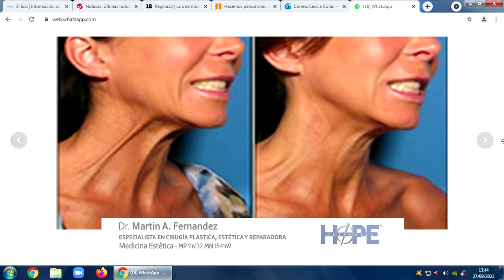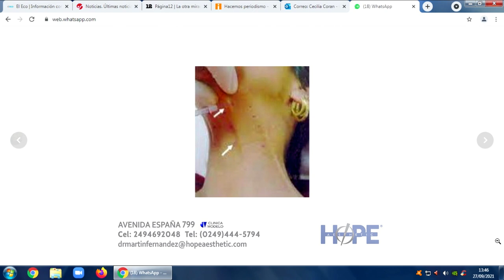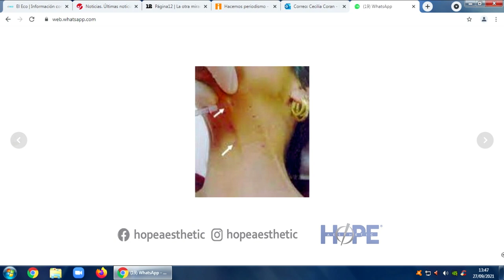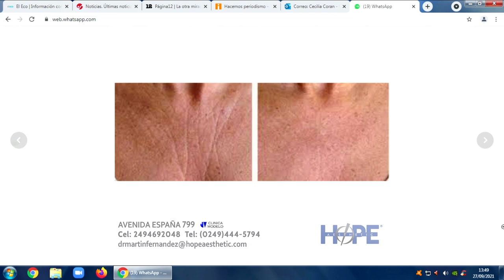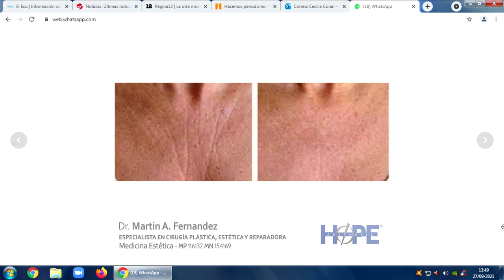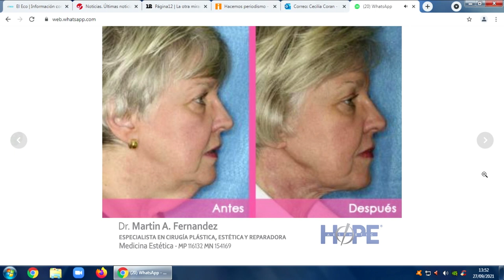Micro Aesthetic Hope 27 09 21